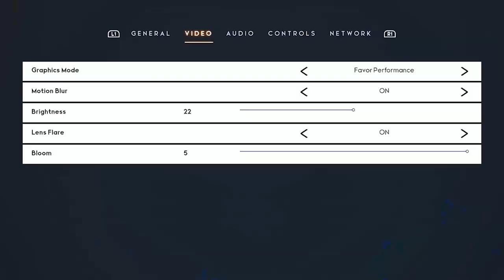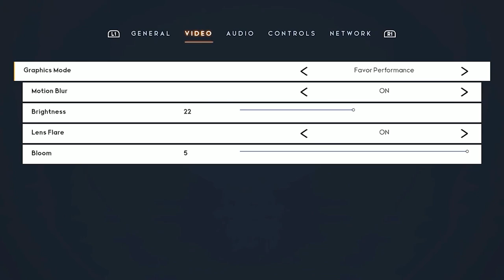BRUH, this game is.... | Godfall game review | PlayStation 5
Godfall  review for the PlayStation 5
Bruh, this game kicked my butt HARD

There are people hating on this game and I'm trying to figure out why. Godfall is melee focused, players are kicking butt with all kinds of combat combos, equipment upgrades, and stats increase as they level up. Godfall is a Action RPG developed by Counterplay. published by Gearbox, and available on PC and PS5.